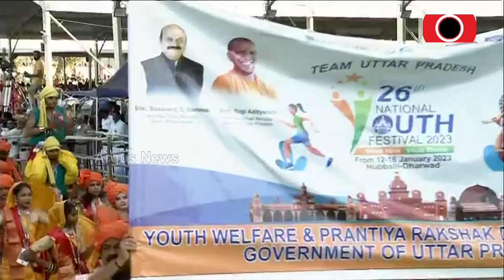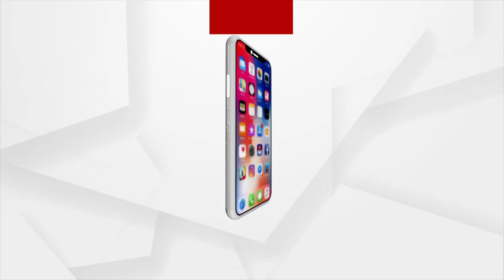PM Narendra Modi Inaugurates National Youth Day At Karnataka